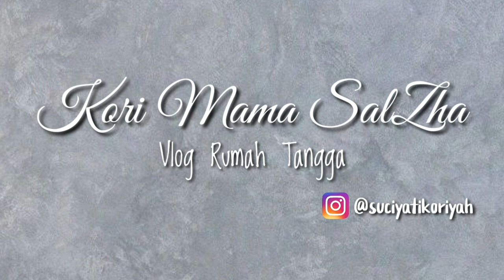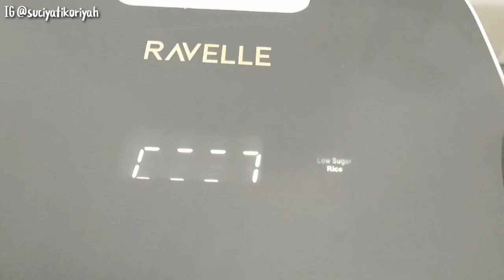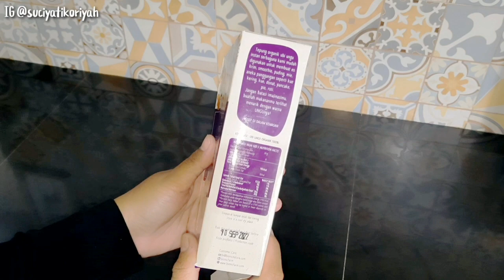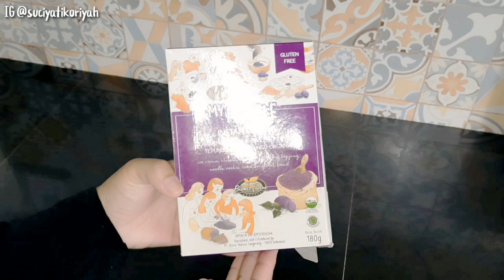Ibu Hamil Produktif Menjelang Buka Puasa | Minuman Sehat Ala Cafe | Masak Rendang Sapi Enak Empuk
Assalamu'alaikum, jika ada keperluan dengan saya, silahkan hubungi melalui instagram dan e-mail dibawah ini :

DAPUR :
🌈Rice Cooker Low Carbo 5l